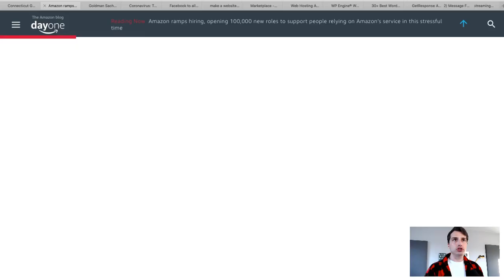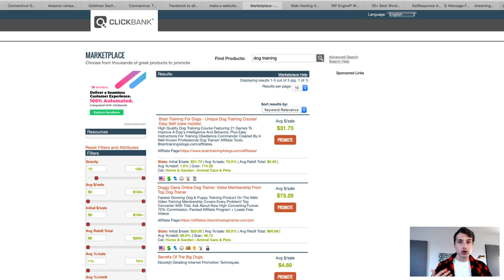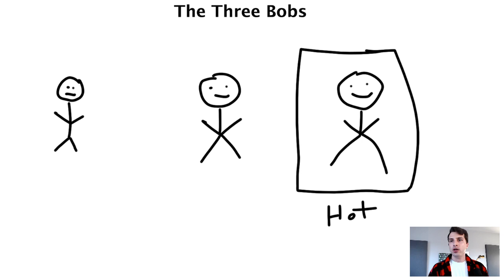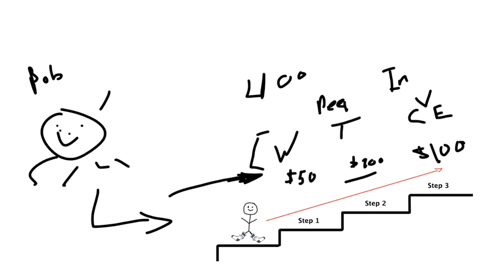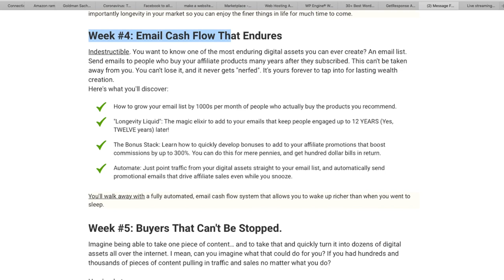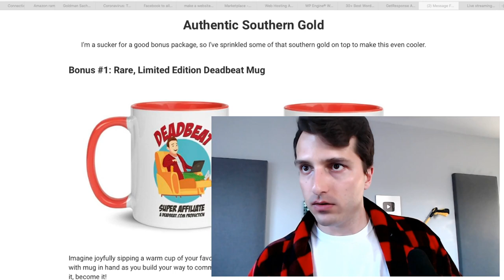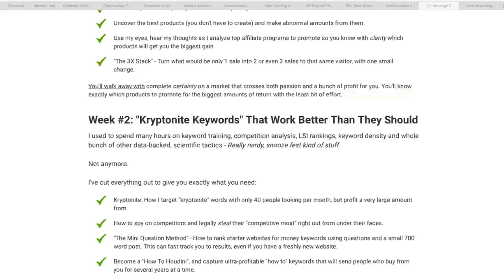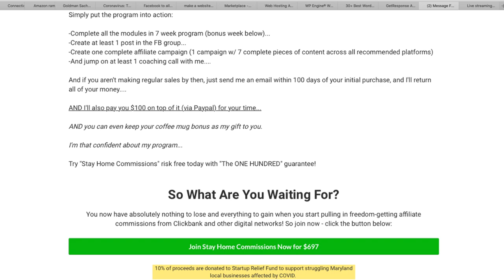[CRASH] $10K a Month Affiliate During Bad Economic Times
Some Tips to Help You Succeed In Online Affiliate Marketing in 2020 during bad economic times. Stay Home Commissions tomorrow @9AM EST.